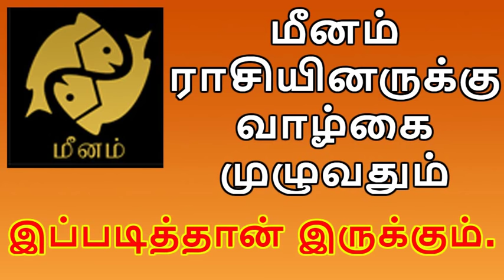Pisces Zodiac Sign - Personality Secrets - Tamil Astrology Predictions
Good personality means you have lots of things balanced in your life. If you have too many problems you need to find an appropriate solution to get your life shorted ours. For this, it is extremely important to have back knowledge of your stars.

Smashing TV, is a Famous YouTube Channel covering the Topics like Spiritual News, Astrology Predictions, God Photos and Videos, Famous Temples in India, Temple Tourism, Best Tourism places in India, Also we covered Health Tips, Technology, Beauty Tips, General News, and much more. Our Channel is powered by 400+ Informative Videos and growing.

Free Astrology Predictions, Astrology Predictions Softwares, Astrology Life Predictions, Name Astrology, Number Astrology